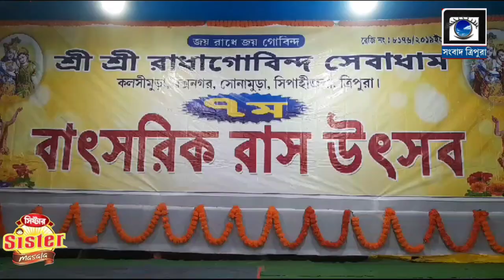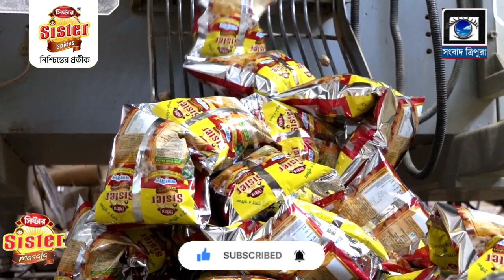সোনামুড়া বক্সনগরে শ্রী শ্রী রাধা গোবিন্দ সেবাধাম মন্দিরে তিন দিনব্যাপী রাস উৎসব শুরু...